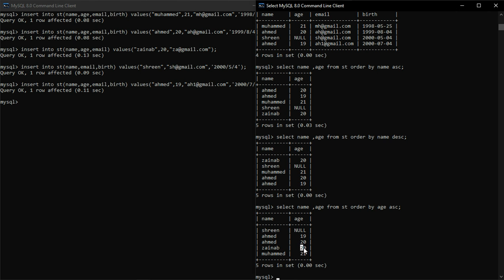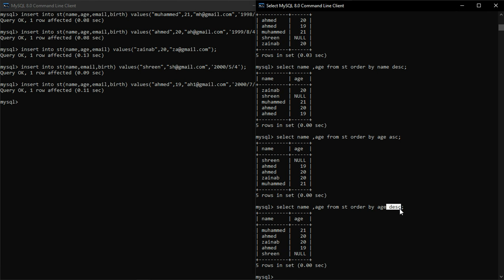Mysql Tutorial 11 in kurdish ,بکوردی 11 Mysql خولا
خولا Mysql